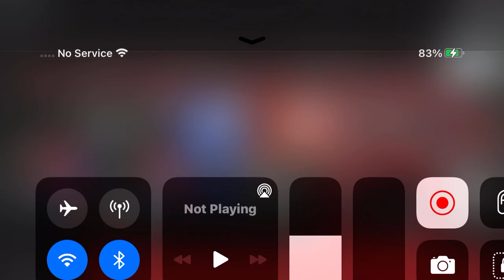KJ The Movie | Official Trailer 2 (2024)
Logos: @ItsFunneh @StarGold Watch this only In Theaters December 9